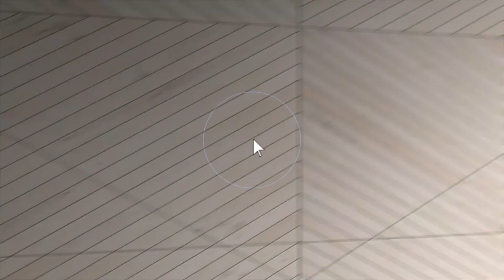4624 Susan Dr, Highland, MI